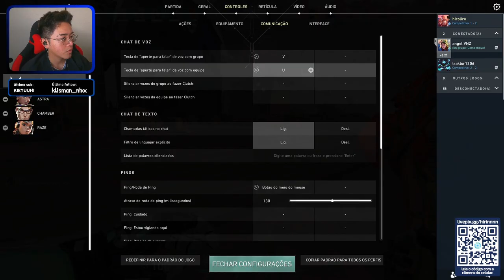Top 10 Games with the Best Sound Design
Uncover the influence of mythology in gaming creatures and monsters, as we explore how ancient legends inspire the design and lore of fantastical beings.